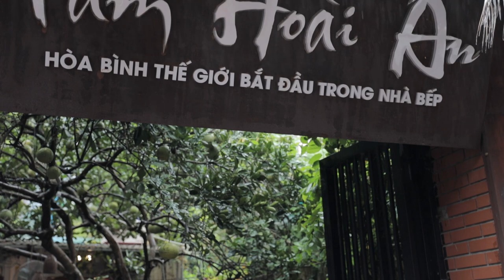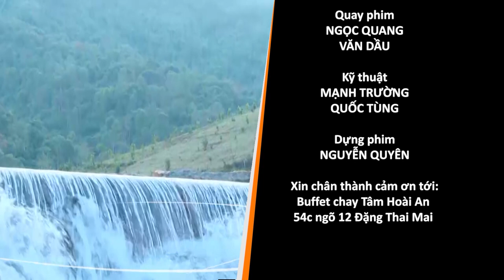[ ĐIỂM HẸN CUỐI TUẦN SỐ 15] TÂM HOÀI AN - NÂNG TẦM ẨM THỰC CHAY | FULL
® Copyright by Style Plus  ☛ Do not reup !